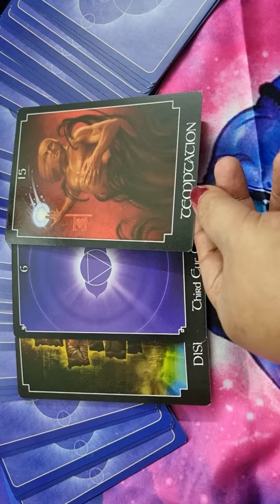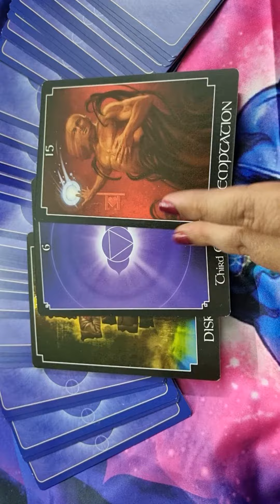A card for a day 13th Feb 2022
I have posted the links of my groups and my page below for you all to join and benefit the most.. Also you can follow me on Instagram under the id magickofhealing